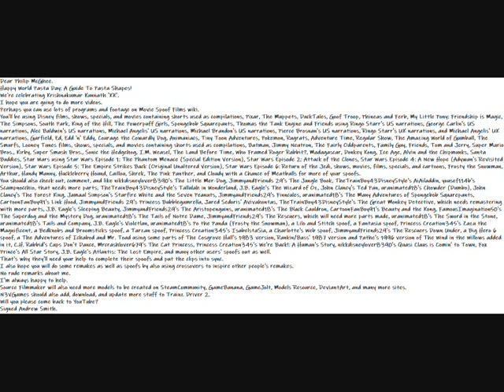My Happy World Pasta Day: A Guide To Pasta Shapes Message Video To Philip McGhee/BrittalCroftFan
Dear Philip McGhee.
Happy World Pasta Day: A Guide To Pasta Shapes!
We're celebrating Krishnakumar Kunnath 'KK'.
Perhaps you can use lots of programs and footage on Movie Spoof Films wiki.
You'll be using Disney films, shows, specials, and movies containing shorts used as compilations, Pixar, The Muppets, DuckTales, Goof Troop, Phineas and Ferb, My Little Pony: Friendship is Magic, The Simpsons, South Park, King of the Hill, The Powerpuff Girls, Spongebob Squarepants, Thomas the Tank Engine and Friends using Ringo Starr's US narrations, George Carlin's US narrations, Alec Baldwin's US narrations, Michael Angelis' US narrations, Michael Brandon's US narrations, Pierce Brosnan's US narrations, Ringo Starr's UK narrations, and Michael Angelis' UK narrations, Garfield, Ed, Edd 'n' Eddy, Courage the Cowardly Dog, Animaniacs, Tiny Toon Adventures, Pokemon, Rugrats, Adventure Time, Regular Show, The Amazing World of Gumball, The Smurfs, Looney Tunes films, shows, specials, and movies containing shorts used as compilations, Batman, Jimmy Neutron, The Fairly Oddparents, Family Guy, Friends, Tom and Jerry, Super Mario Bros., Kirby, Super Smash Bros., Sonic the Hedgehog, I.M. Weasel, The Land Before Time, Who Framed Roger Rabbit?, Madagascar, Donkey Kong, Ice Age, Alvin and the Chipmunks, Santa Buddies, Star Wars using Star Wars Episode 1: The Phantom Menace (Special Edition Version), Star Wars Episode 2: Attack of the Clones, Star Wars Episode 4: A New Hope (Adywan's Revisited Version), Star Wars Episode 5: The Empire Strikes Back (Original Unaltered Version), Star Wars Episode 6: Return of the Jedi, shows, movies, films, specials, and cartoons, Frosty the Snowman, Arthur, Handy Manny, Huckleberry Hound, Caillou, Shrek, The Pink Panther, and Cloudy with a Chance of Meatballs for more of your spoofs.
You should also check out, comment, and like nikkdisneylover8390's The Little Mer-Dog, JimmyandFriends 29's The Jungle Book, TheTrainBoy43DisneyStyle's AiAiladdin, yousef114b's Scampnocchio, that needs more parts, TheTrainBoy43DisneyStyle's Tallulah in Wonderland, J.B. Eagle's The Wizard of Oz, John Clancy's Ted Pan, uranimated18's Chowder (Dumbo), John Clancy's The Forest King, Jamaal Simpson's Starfire White and the Seven Peanuts, JimmyandFriends29's Finncules, uranimated18's The Many Adventures of Spongebob Squarepants, CartoonFanBoy91's Link Hood, JimmyandFriends 29's Princess Bubblegumrella, Jared Sedoris' Avivahontas, TheTrainBoy43DisneyStyle's The Great Monkey Detective, which needs remastering with more parts, J.B. Eagle's Sleeping Beauty, JimmyandFriends29's The Aristopenguins, uranimated18's The Black Cauldron, CartoonFanBoy91's Beauty and the Kong, FamousImagination50's The Superdog and the Mystery Dog, uranimated18's The Tails of Notre Dame, JimmyandFriends29's The Rescuers, which will need more parts made, uranimated18's The Sword in the Stone, uranimated18's Tails and Company, J.B. Eagle's Violetlan, uranimated18's Po the Panda (Frosty the Snowman), a Lilo and Stitch spoof, a Fantasia spoof, Princess Creation345's Zazu the Magnificent, a Bedknobs and Broomsticks spoof, a Tarzan spoof, Princess Creation345's IsabelstaSia, a Charlotte's Web spoof, JimmyandFriends29's The Rescuers Down Under, a Big Hero 6 spoof, a The Adventures of Ichabod and Mr. Toad using some parts of The Cosgrove Hall's 1983 version, Rankin/Bass' 1987 version and Pathe's 1996 version of The Wind in the Willows added in it, C.H. Rabbid's Cups Don't Dance, Mrcrashlover679's The Cat Princess, Princess Creation345's We're Back!: A Human's Story, nikkdisneylover8390's Quasi Claus is Comin' to Town, Fox Prince's All Star Story, J.B. Eagle's Atlantis: The Lost Empire, and many other users' spoofs out as well.
That's why they'll need your help to complete their spoofs and put the clips into sync.
I also hope you will do some remakes as well as spoofs by also using crossovers to inspire other people's remakes.
I'm always happy to help.
Source Filmmaker will also need more models to be created on SteamCommunity, GameBanana, GameJolt, Models Resource, DeviantArt, and many more sites.
N3VGames should also add, download, and update more stuff to Trainz Driver 2.
Will you please come back to YouTube?